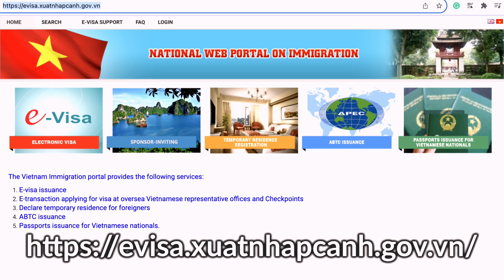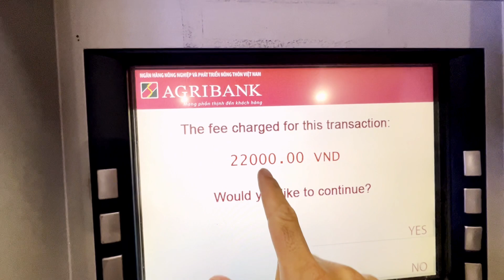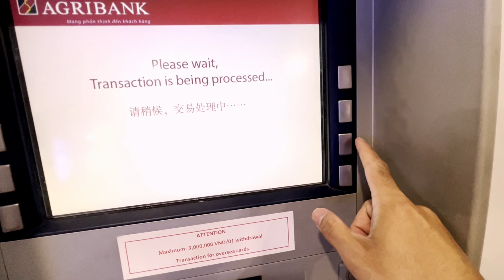🇻🇳| ARRIVING HANOI Airport SCAM FREE ✅! First Impressions Of North VIETNAM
Leaving Thailand for Vietnam. We're showing the journey from Chiang Mai to Hanoi International Airport in the north of Vietnam. After a 3-hour delay, we finally arrived at Hanoi Airport (Noi Bai International Airport) to travel to the Old Quarter. Let's get our first impressions in :D

🏥|   SafetyWings Nomad Insurance is a reliable and affordable travel insurance which I use already for over two years;

🤓|   The equipment I use to film:
DJI OM4 (In my opinion better than the newest DJI Gymble I've tried)
Saramonic Blink500 Pro
iPhone 13 Pro Max
Tripod ZIKZOK 75 Inch
Saramonic Blink500 Pro

Due to a lack of interest, there is no "Champ Of The Day" announced anymore, either Super Champs.

🏆|   Stay champ!